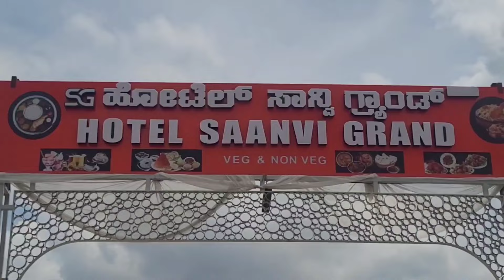KGF FAMOUS KATA TER STARTED AT 6.50 AM